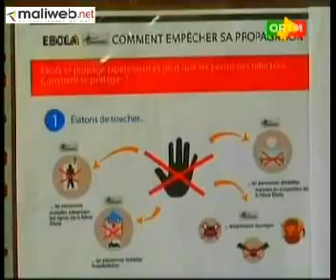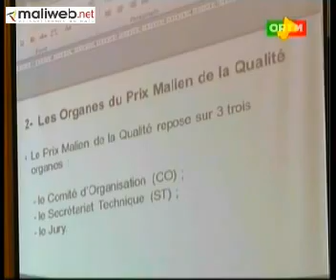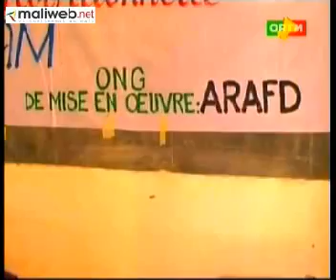ORTM Journal TV 20h du 22 Octobre 2014